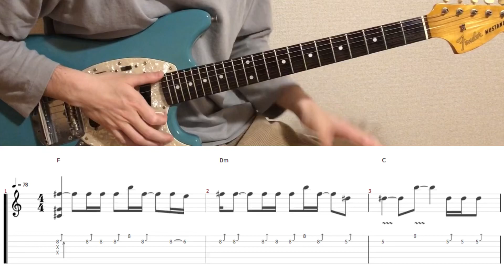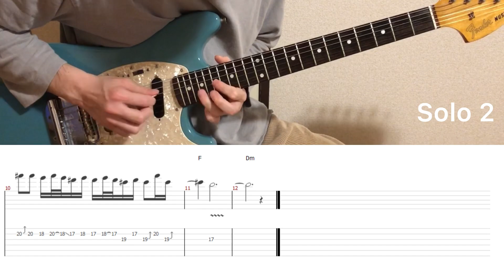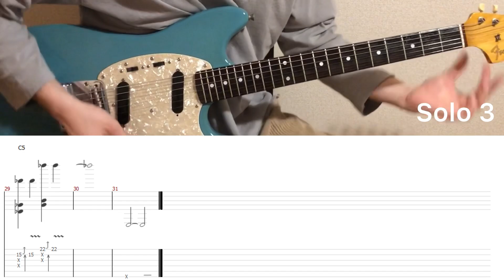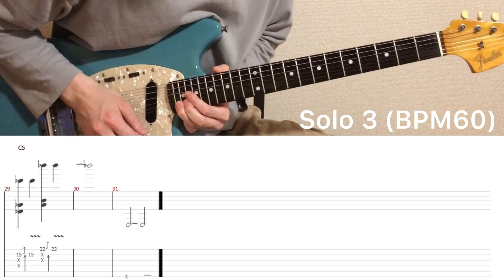Guns N' Roses - November Rain (guitar solo cover with tabs & chords)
【Tabs/Chords】
MyMusicSheet (Worldwide)